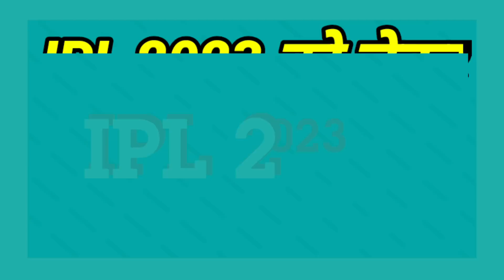IPL 2023 - 8 Big News for IPL on 26 June (Rohit Positive, Asia Cup Date, Zadran in RCB, Kapil Dev)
Watch 8 Big News for IPL on 26 June (Rohit Positive, Asia Cup Date, Zadran in RCB, Kapil Dev on Rohit Sharma, IND vs IRE)